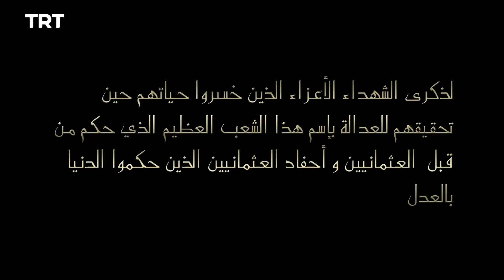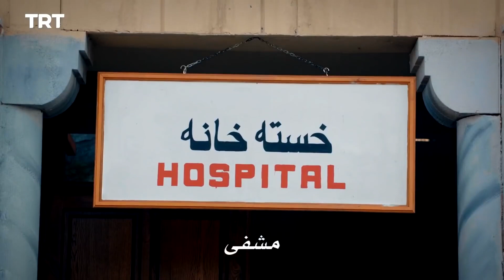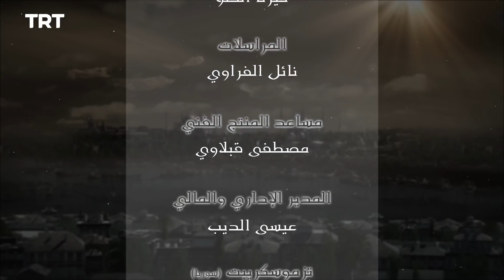فيلينتا الموسم الثاني | الحلقة 49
مسلسل فيلينتا هو عبارة عن دراما تاريخية تركية، تدور حول قصة ضابط شرطة في جالاتا؛ فيلينتا مصطفى، وزميله الضابط علي أثناء التحقيق في الجرائم التي وقعت في إسطنبول العثمانية في القرن التاسع عشر. علي ومصطفى كلاهما يتيمان تربيا على يد قاضي جالاتا غياسيتين حاتمي، وهو حكيم ومعلم للأمراء العثمانيين في ذلك الوقت. يبدأ المسلسل بمحاولة الاثنين إثبات براءتهما من المؤامرة التي تُحاك ضدهم.